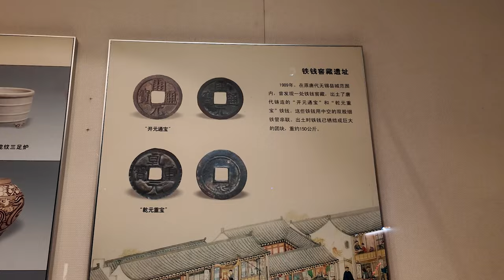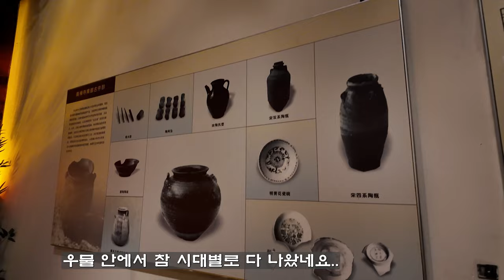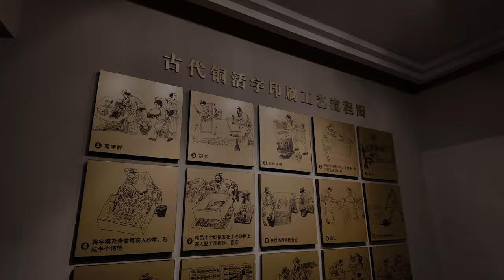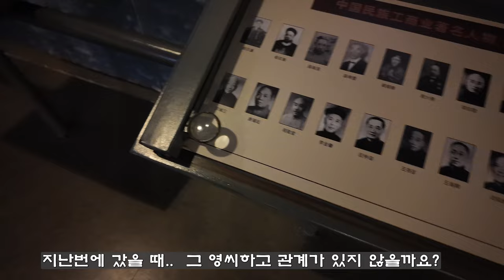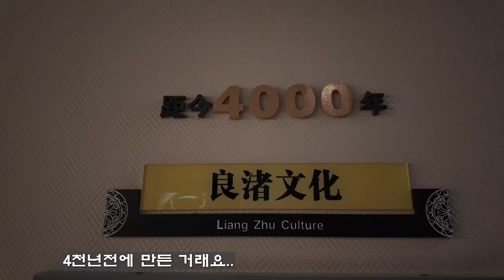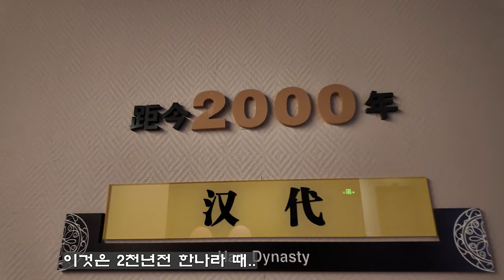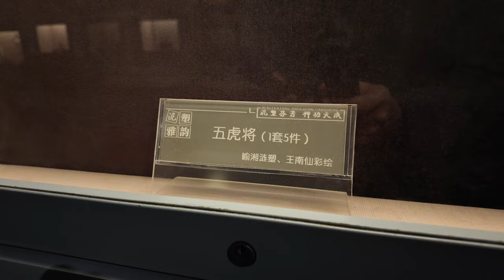중국 장수성 우시 (우시박물관)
일요일에 우시박물관에 다녀왔습니다..